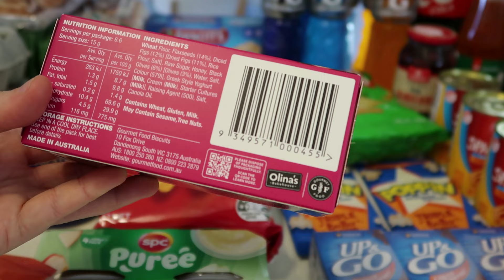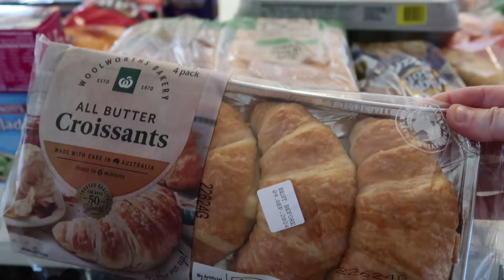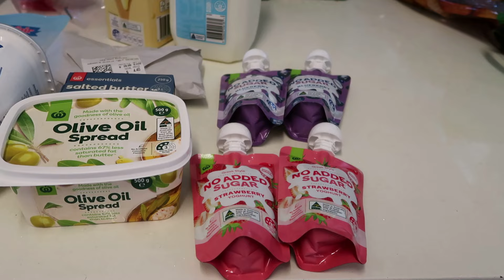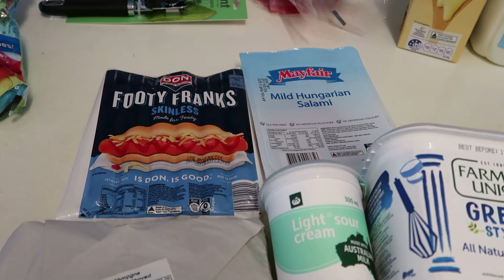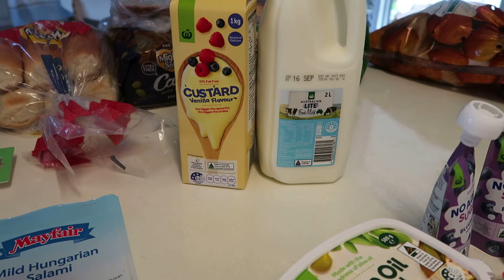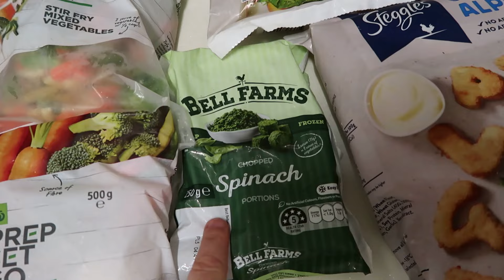WEEKLY GROCERY HAUL AUSTRALIA | IS STOCKING UP A THING OF THE PAST? | HOMEMAKING WITH HAMPTON NOTE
Hi everyone!
This week I have a weekly grocery haul with Woolworths for our family of 4.